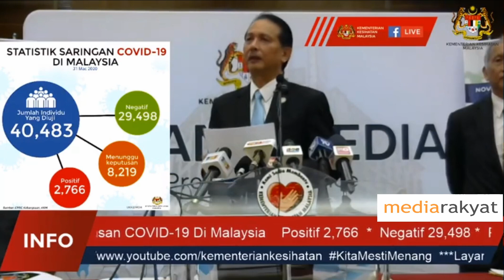Ketua Pengarah Kesihatan: Ops Pembasmian Kuman Oleh KPKT Tidak Mengikut Garis Panduan Yang Betul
Putrajaya 31/03/2020